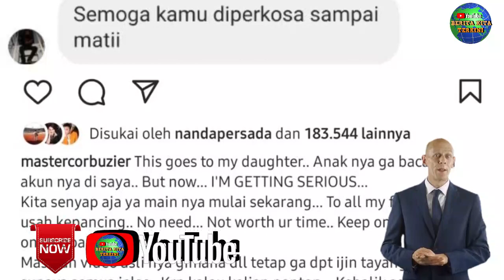Deddy Corbuzier Meradang Putri Angkatnya Dikirimi Sumpah Serapah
Viral Diduga Sindir Keperawanan Seleb TikTok Meyden, Deddy Corbuzier Meradang Putri Angkatnya Dikirimi Sumpah Serapah: Saya Makin Serius!
Buntut diduga sindir seleb TikTok Meyden, Deddy Corbuzier makin meradang.

Amarah Deddy Corbuzier naik drastis lantaran anak angkatnya, Nada Tarina Putri, ikut terseret.

Melalui unggahan di Instagram, Sabtu (13/11/2022), Deddy Corbuzier membagikan hasil tangkap layar pesan masuk ke akun milik Nada Tarina Putri.

Pesan yang dikirimkan ke DM (direct message) itu berisi kalimat sunpah serapah yang tidak pantas.

"Semoga kamu diperk*sa sampai mati," tulis akun sudirmanngalli seperti dikutip.
Tak ayal, melihat putri angkatnya disumpahi, suami Sabrina Chairunnisa ini naik darah.

"Pesan ini ditujukan untuk anak perempuan saya. Anak saya gak baca karena akunnya di saya."

"Tapi sekarang, saya makin serius," tulis Deddy Corbuzier seperti Grid.ID kutip.
Mentalis 45 tahun ini kembali menjelaskan bahwa video asli perbincangannya dengan Meyden sudah ia hapus.

Padahal, lanjut Deddy, ia berkenan mengunggah video tersebut agar masyarakat mengetahui fakta secara keseluruhan.
"Masalah video aslinya gimana dan lain-lain tetep gak dapat izin tayang. Padahal supaya semua jelas."

"Karena kalo kalian nonton, kebalik semua sama kenyataan."

"Yaudah saya hapus aja video aslinya. Setidaknya saya masih menghargai. Selesai. Gak apa," jelas Deddy.

Kini, ayah Azka Corbuzier itu pun tak akan tinggal diam dengan orang yang telah mengirim sumpah serapah pada putrinya.

"Tapi sekarang, saya makin sangat serius. Kita bermain senyap."
Ini adalah unggahan terakhir saya soal perkara ini," pungkas Deddy.

Sebelumnya, nama Deddy Corbuzier mendadak heboh lantaran diduga menyindir Meyden soal keperawanan.

Sindiran itu dilontarkan Deddy Corbuzier saat melakukan podcast dengan selebgram Agung Karmalogy.

Ikuti terus berita berita kami yang terupdate, terpercaya dari berbagai sumber, dengan cara klik subscribe dan juga loncengnya, agar anda selalu mendapatkan notifikasi jika chanel youtube ini mengupload video berita terbaru.